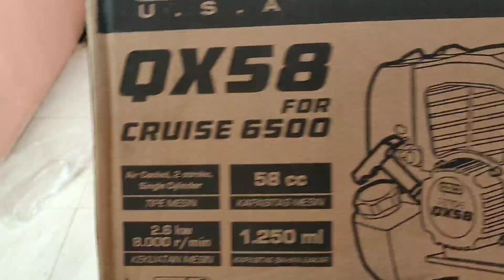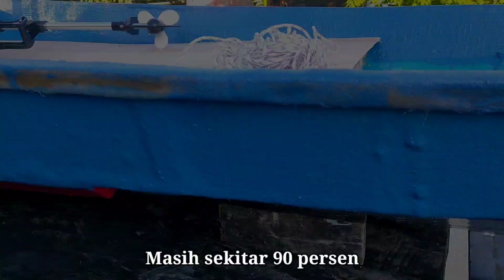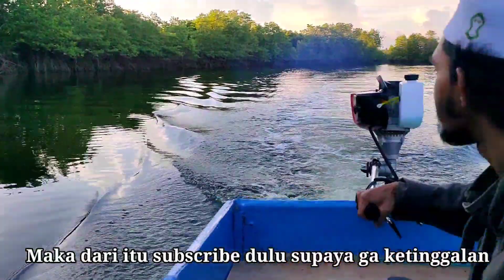UJI COBA PERAHU MANCING DAN MESIN TEMPEL PRO QUIP 3 PK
UJI COBA PERAHU MANCING DARI TRIPLEK & FIBER SEKALIGUS MESIN TEMPEL PRO QUIP 3 PK 2 TAK